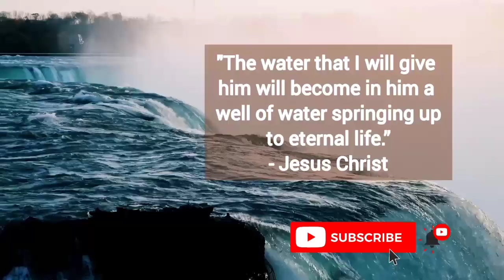THE BLESSING OF A LOSS | Cebuano Devotional